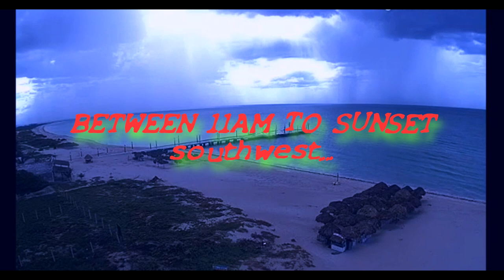PLANET X CLOSE FLY BY ' SISAL MEXICO ' INSANE EVENT HORIZON ' SUN ?